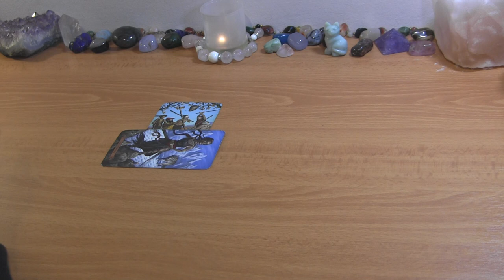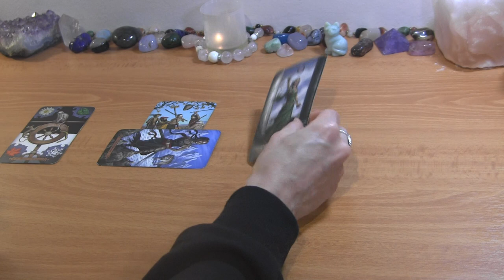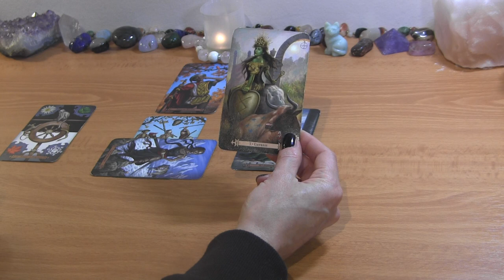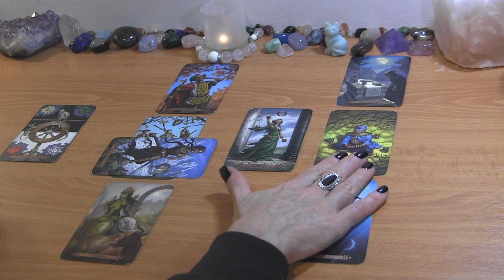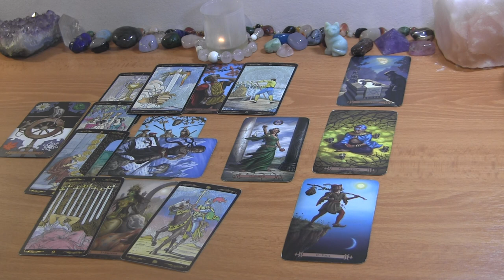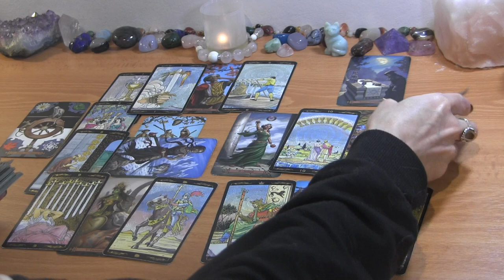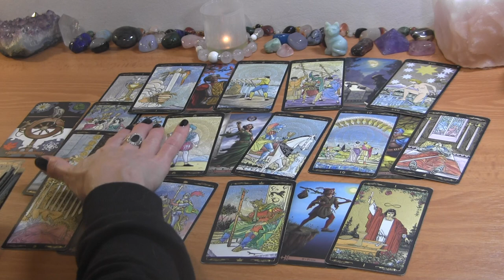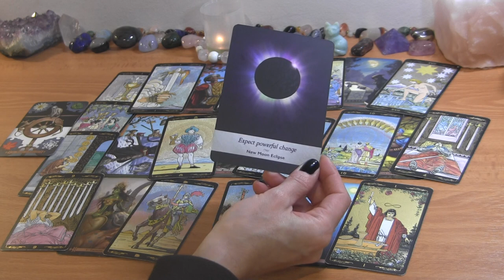LIBRA NOVEMBER 2022: They Fear Losing You & Bring Justice❤️ Love Reading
PERSONAL TAROT READING OPTIONS:
1.  BASIC READING ~30min $65
2.  EXTENDED READING ~45min $80
3. MINI-READING ~20min $50

  1. Reading option
  2. Your and your partner's first names, FULL DOBs  and current countries (if known)
  3. Description of situation (including if there is a 3rd party element to look into) + any questions
  4. Recent photos optional